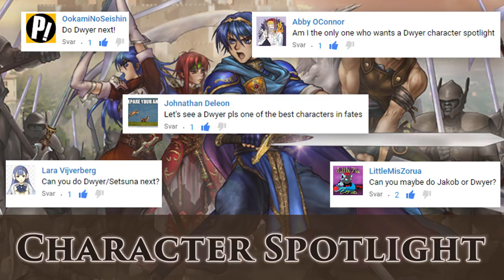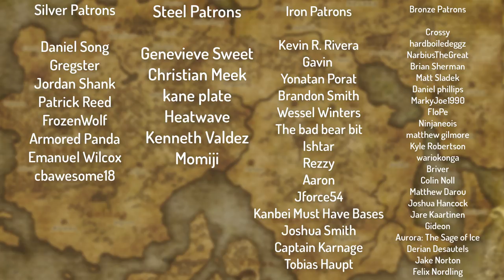Fire Emblem Character Spotlight: Dwyer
Dwyer (ディーア Dīa, Deere in the Japanese version) is a playable character in Fire Emblem Fates. Being the son of Jakob, Dwyer grew up with much pressure from his father to become a butler and fight for the Avatar. Although he does become a fine butler (even surpassing his own father), he tends to refrain from fighting, sticking to healing and helping his allies rather than fighting the enemy.